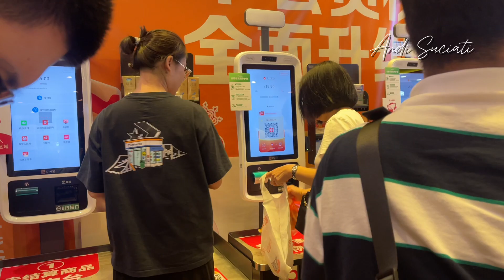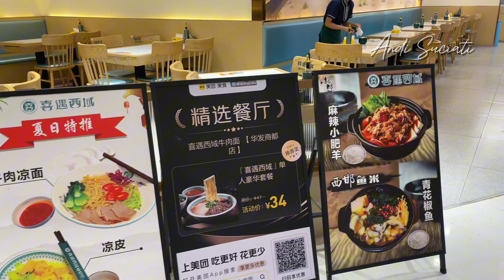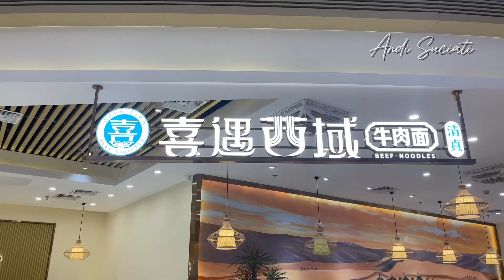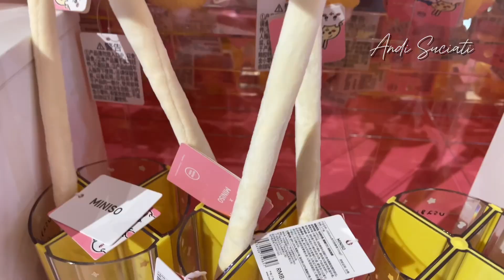Pertamakali Minum Teh Bunga Krisan // Ketemu Restoran Halal di Mall Huafa Shangdu Zhuhai China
Merantau di NEGERI TIRAI BAMBU.
Part 059_  Pertamakali Minum Teh Bunga Krisan // Ketemu Restoran Halal di Mall Huafa Shangdu Zhuhai China

Assalamualaikumwrwb..
Setelah Yusran balik dari Sanghai kita kembali Jalan jalan di Mall Huafa Shangdu ,
Alhamdulillah pertamakali saya coba minum Teh Bunga Krisan dengan gratis pula🤭, teman teman jangan penasaran tentang Rasanya yah🫣☺️
Nah di Huafa shangdu ternyata ada restoran halal selain thousand and one, yuk liat menunya💃💃
Smoga temanteman suka videonya..

Semogaa kita selalu dalam keadaan sehat dan bahagiaa aamiin.
selamat menonton😉
Record Moment Hari Minggu, 26 Mei 2024.
Terimakasih sudah mengikuti perjalanan kita☺️